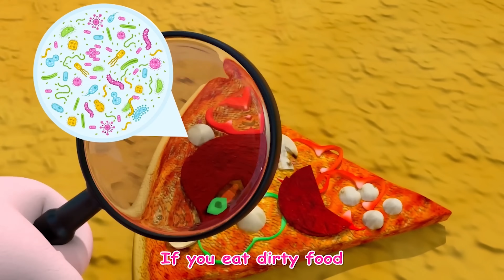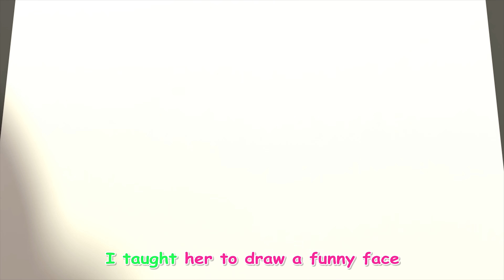If You Happy And You Know It | Yes Yes Playground Song | +More Kids Songs & Nursery Rhymes